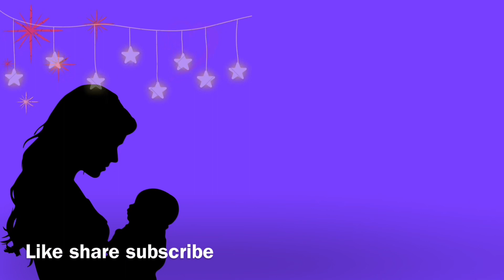Happy Mother’s day kids song nursery rhymes lullaby preschool education learn children toddler song